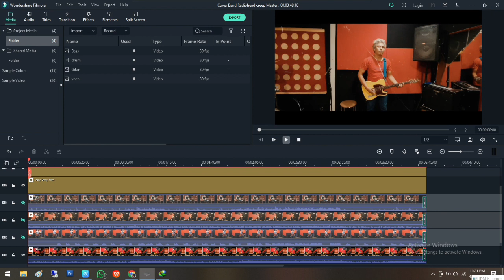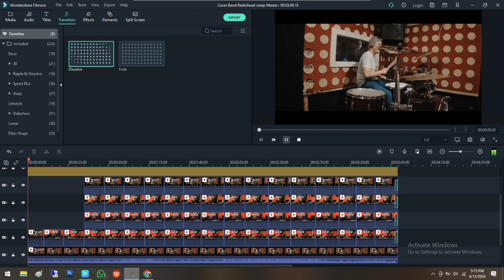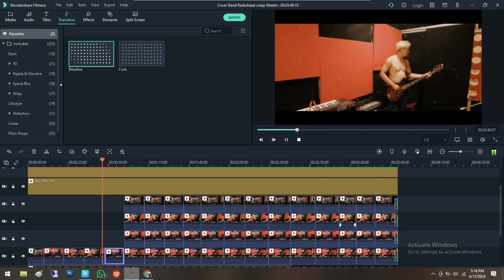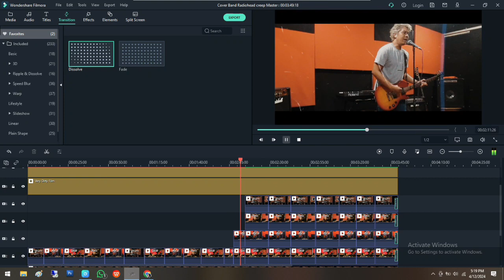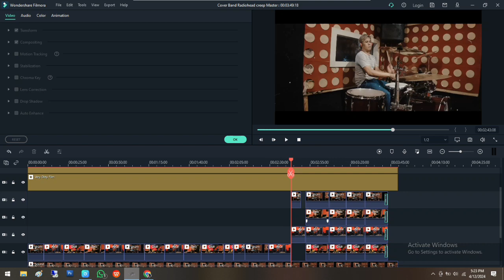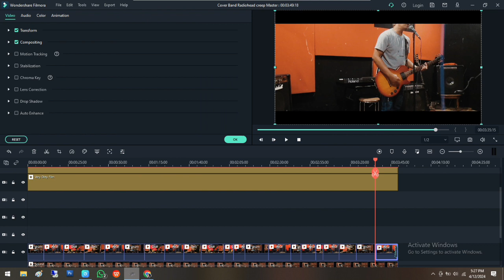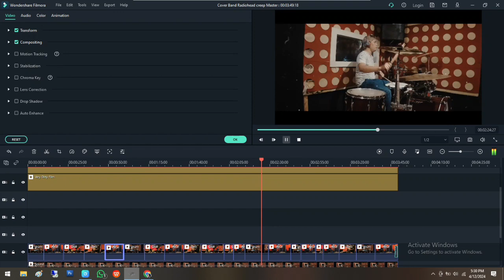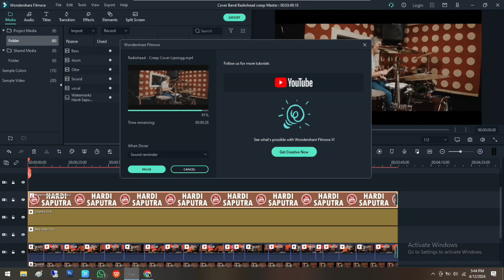Tutorial Edit Video Cover Music With Filmora X